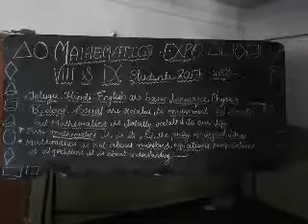St. Maria High School Uppuguda Hyderabad.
Maths Expo 19.01.18